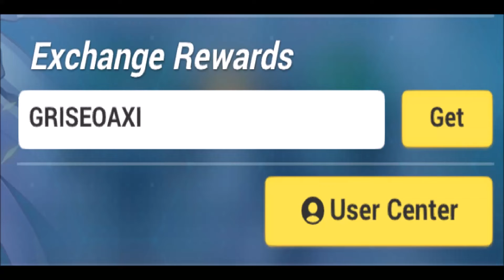CODE GIFT HONKAI IMPACT 3 VERSION 5.8 CODE TRIAL SSS RANK VALKYRIE V 5.8 MANTAP !!! JULY 2022